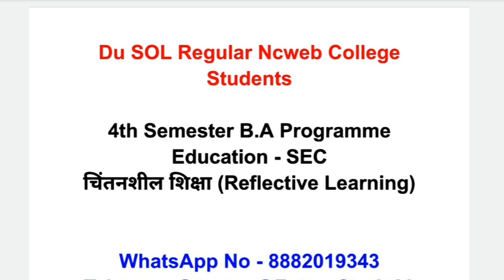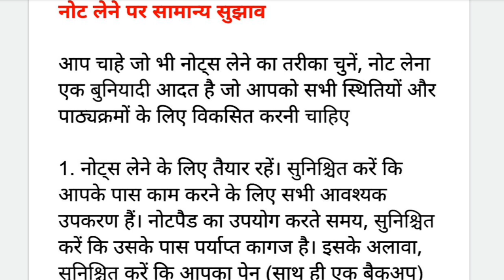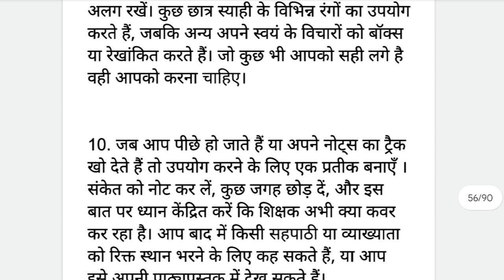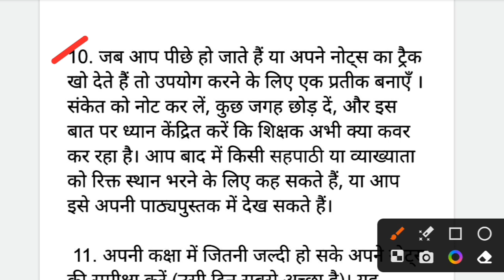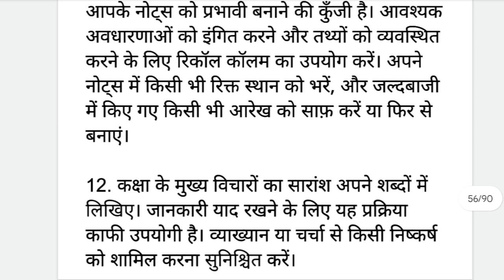DU SOL 4th Semester SEC - Education Reflective Learning Important Question With Answer BA Program 📚✅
DU Sol Regular Ncweb Exam Important Questions With Answer SEC Education - Reflective Learning चिंतनशील सीखना Paper Code 62433903 BA Programme 4th semester

DU SOL 4th Semester SEC Education Reflective Learning Exam Pattern & Important Question With Answer Explain By Future Study Youtuber B.A Program📚💯✅

futurestudy20

Hashtag 🌟✨

previous year question paper SEC Education -Reflective Learning चिंतनशील सीखना Paper Code 62433903 BA program 4th semester Du Sol Regular NCWEB College

DU SOL BA Program 4th Semester SEC Education - Reflective Learning चिंतनशील सीखना Paper Code 62433903 important Question

your enquiry
BA program 4th semester SEC Education -Reflective Learning चिंतनशील सीखना Paper Code 62433903 important question with answer offline exam may 2023 du Sol Regular NCWEB
BA program 4th semester SEC Education -Reflective Learning चिंतनशील सीखना Paper Code 62433903 important question with answer offline exam 2023
SEC Education - Reflective Learning चिंतनशील सीखना Paper Code 62433903 important question with answer du Sol 4th Semester
 BA program du Sol 4th Semester Reflective Learning चिंतनशील सीखना most important question with answer SEC Education - Reflective Learning चिंतनशील सीखना Paper Code 62433903 by future study youtuber 4th semester BA program
future study YouTube and notes BA programme 4th semester SEC Education -Reflective Learning चिंतनशील सीखना Paper Code 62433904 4th semester 2023 exam may BA program
BA programme 4th semester SEC Education -Reflective Learning चिंतनशील सीखना Paper Code 62433903 important question answer 2023
SOL student paper code 62433903 BA programme 4th semester SEC Education -Reflective Learning चिंतनशील सीखना Paper Code 62433903 most important question with answer and notes may June 2023
previous year question paper SEC Education -Reflective Learning चिंतनशील सीखना Paper Code 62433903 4th Semester BA program important question and notes
SEC Education - Reflective Learning चिंतनशील सीखन  Paper Code 62433903 important question and notes  important notes
SEC Education - Reflective Learning चिंतनशील सीखना Paper Code 62433903 important question answer with notes BA programme 4th semester 2023 student sol regular Ncweb college

.. ..*Future Study*.